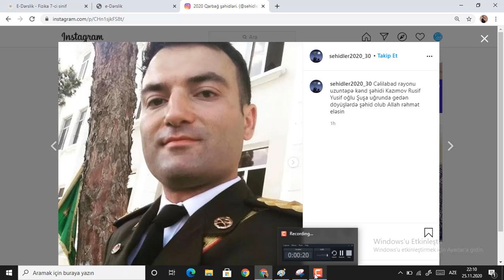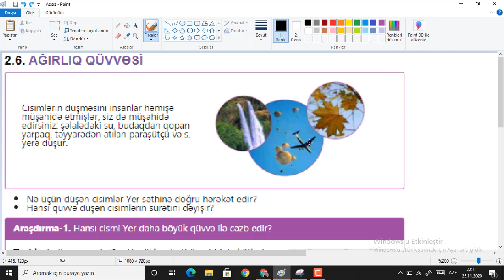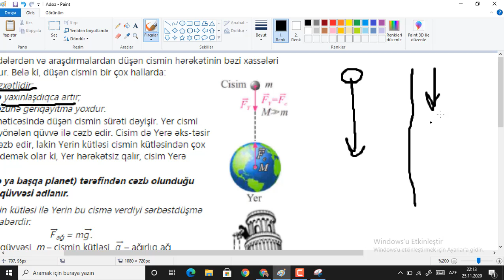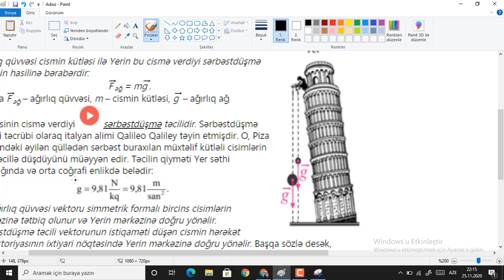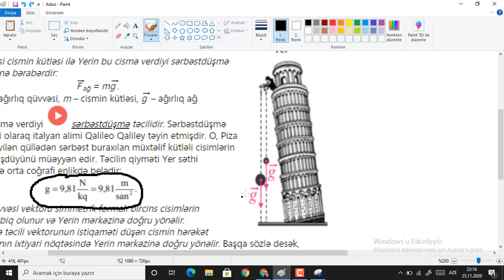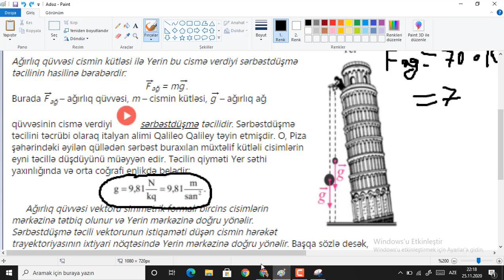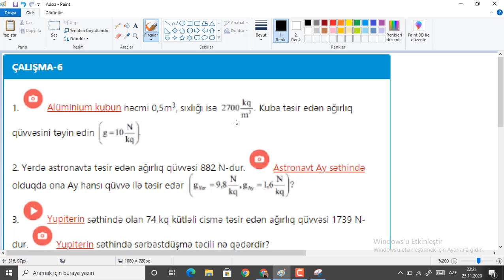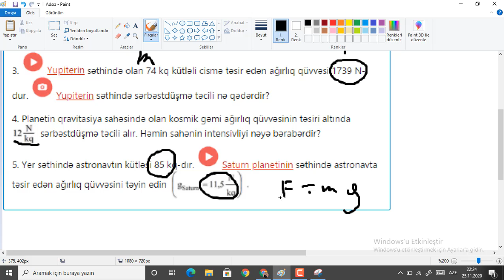Fizika 7-ci sinif .Ağırlıq Qüvvəsi.Ağabəyli İsaməddin.